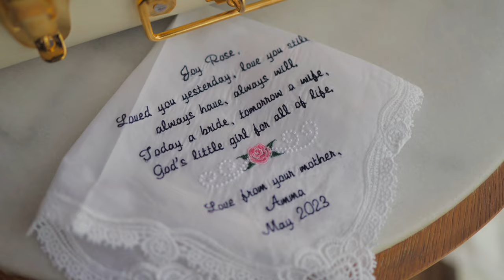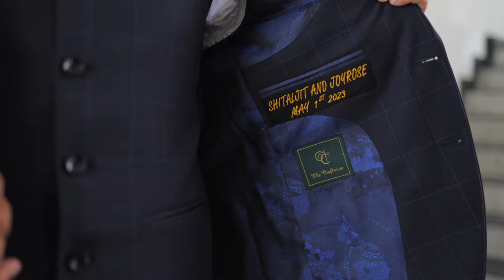Wedding Film | Shitaljit and Joy | 4K